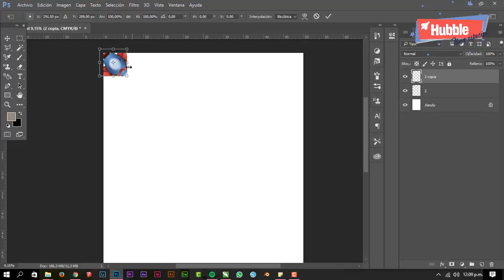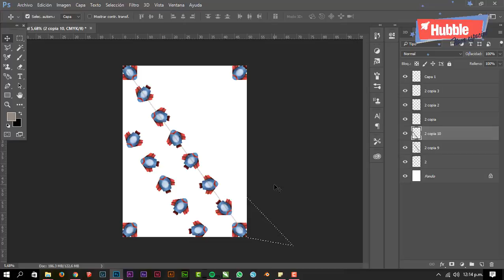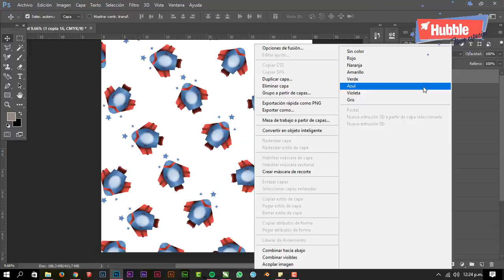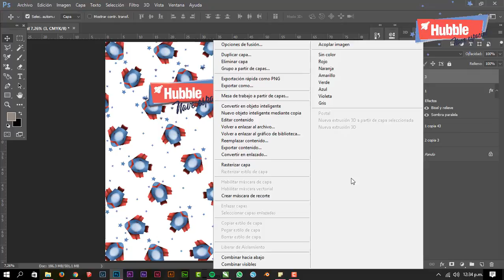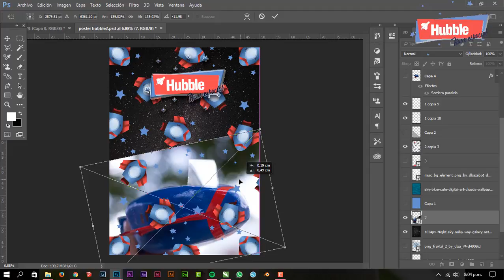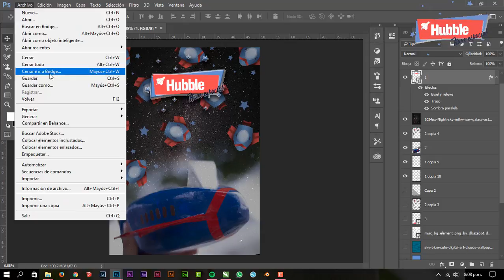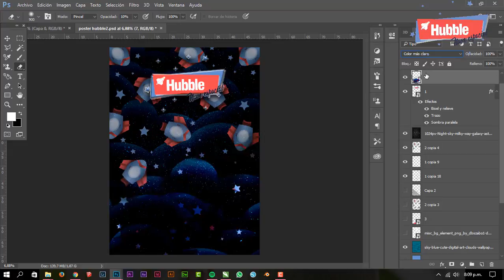POSTER - CDR - PSD - HUBBLE SPACESHIP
- Créatif -